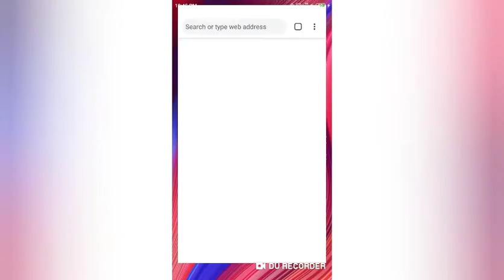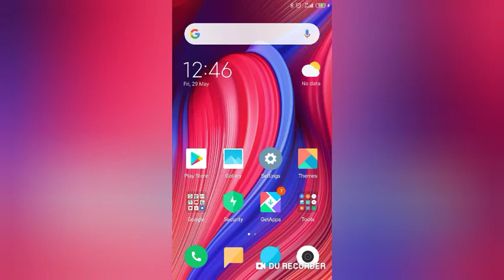😻😻😻😻(OMG MINECRAFT DOWNLOAD WITHOUT MONEY IN JUST) ★99MB★😻😻😻😻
Link of Minecraft